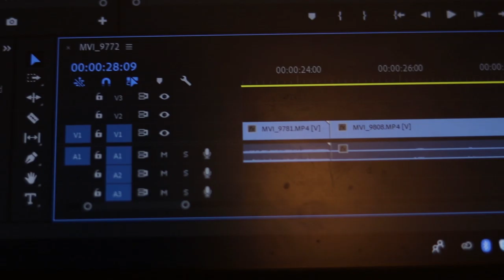Drømme prosjektet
Dette er en kort video om drømme prosjektet i har i media